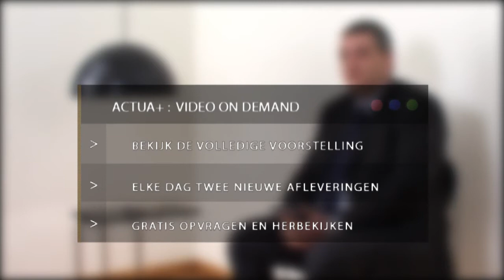Actua-Kandidaat: Steven Vandeput - N-VA - Limburg